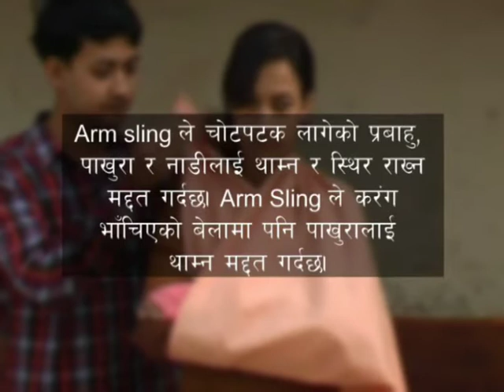How to make Arm Sling Easily and Comfortably - Public awareness